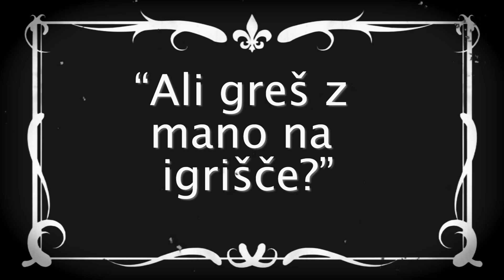JAZ, NOVINAR 2019: TNT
Posnetek je nastal v okviru počitniškega varstva Jaz, novinar 2019 na Socialni akademiji.